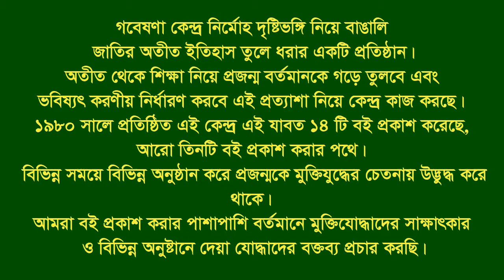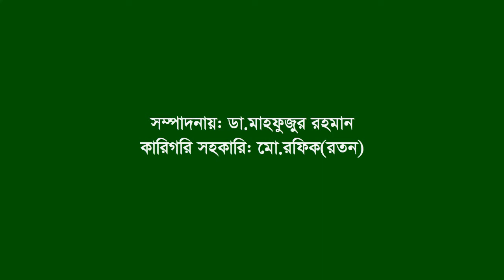Interview of Abu Nowsher ।। Sadar ।। Rajshahi ।। F. Fighter ।। Artist ।। Swadhin Bangla Beter